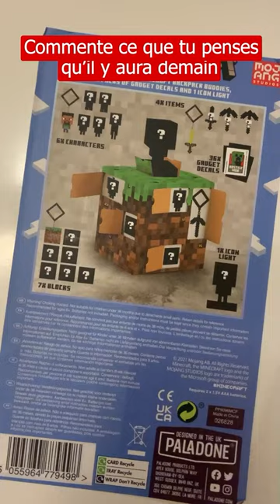Jour n°17 du calendrier de l’avent Minecraft !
❤️ SOUTIENS MOI
► Code créateur (à utiliser dans la boutique Fortnite ou Rocket League) : YoutubeHydrogen

Si le contenu de la chaîne te plaît , hésite pas à mettre ton meilleur pouce bleu, sinon dis moi pourquoi pas en commentaire ! ❤️

🧊 MINECRAFT
► Texture pack : Bare Bones OU Faithful
► Shaders : BSL OU Sildurs Vibrant OU Complementary
► Serveur : play.hydrozia.fr

🖥️ SETUP
► Bureau (Flexispot)
► Fond vert
► Lumiere (Key Light Elgato)
► Caméra (Sony ZV-1)
Cage pour trépied
Batterie constante
► Ecran (Acer 144Hz)
Ecran (HP 2K)
► Chaise (SteelCase)
► Micro (Rode NT-USB)
► Clavier (ROCCAT Vulkan)
► Souris (Rival 3 SteelSeries)
► Carte Graphique : GeForce RTX 3080 Ti Nvidia
► Alimentation (Seasonic 850W)
► Processeur (AMD Ryzen 5 3600)
► Carte mere (MSI B450)
► RAM (Corsair 32Go)
► Disque dur (Seagate 1To)
► SSD (Kingston 480Gb)
► Tapis de souris (G-Lab)
► Carte réseau